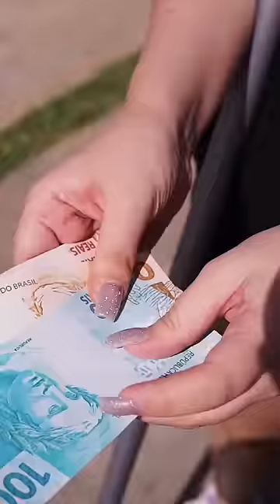Ajudando a cega (Baseado em fatos reais)